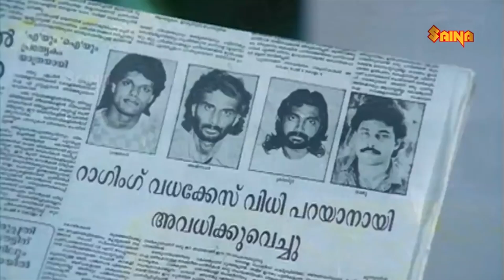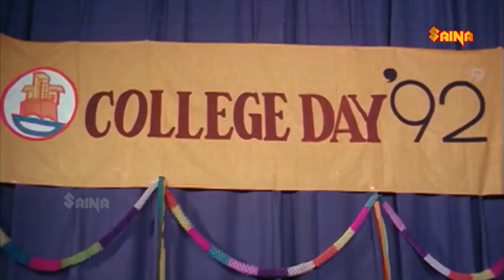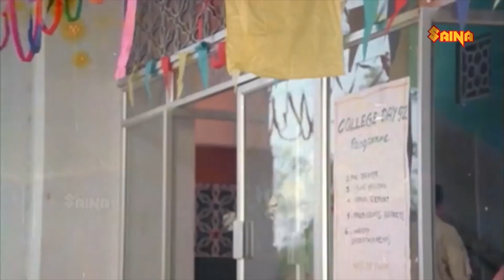ആരുടേയും ശരി എനിക്ക് അറിയണ്ട Mohanlal, Parvathy | Soorya Gayathri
Soorya Gayathri (സൂര്യ ഗായത്രി, transl. Gayathri of Sun) is a 1992 Indian Malayalam-language drama film directed by P. Anil, written by John Paul, produced by M. Mani, and starring Mohanlal in the lead role. The songs were composed by Raveendran. The film is a revenge story, of a father who goes after the murderers of his son.